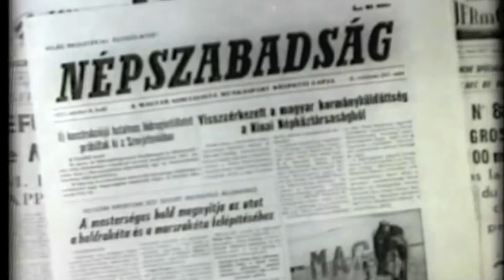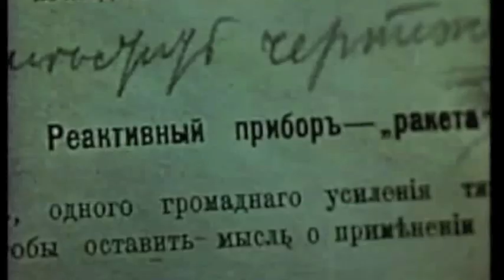CIA Video Briefing: Soviet Space Program 1981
This video was created in 1981 and viewed by then President Reagan in 1982. The intent of this short video was to provide an overview of Soviet activity and capabilities in space exploration.